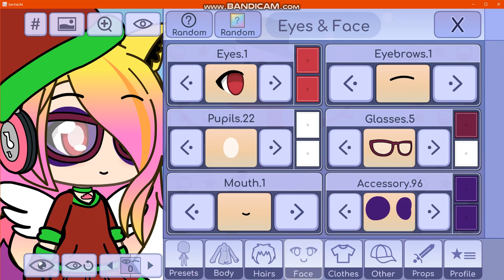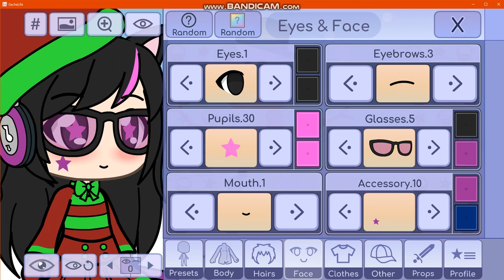How to make me, MPVE672 and Laura's Look for Christmas